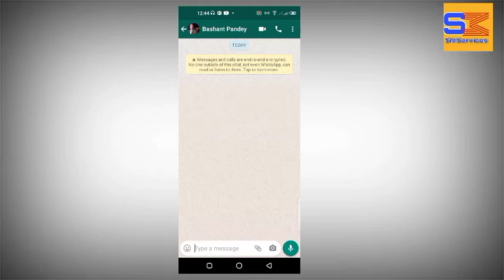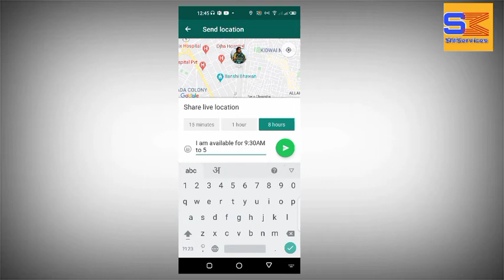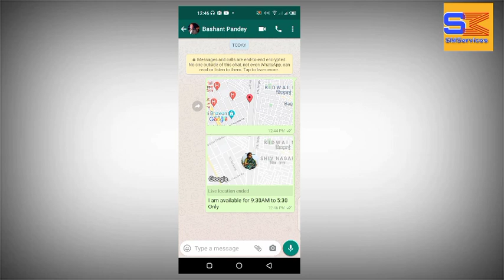How to share location on whatsaap/ Whatsaap pe apna location kaise share kare